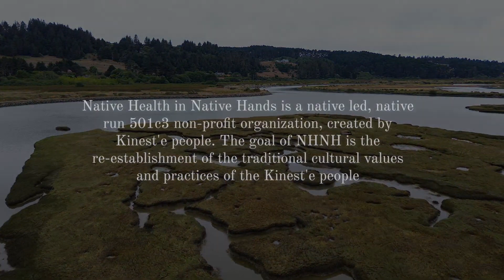Native Health in Native Hands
Developed with assistance and direction from multiple community members and media partners, credited and not; including but not limited to: Wingspan Media and Kauffman & Associates, Inc.